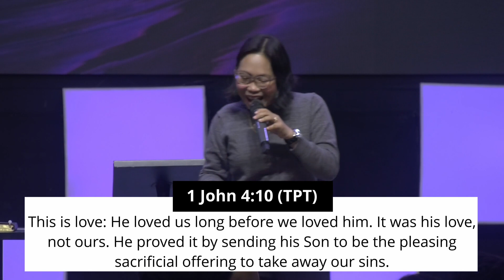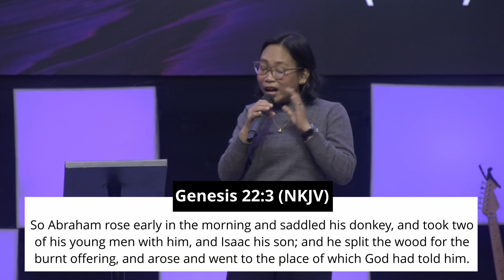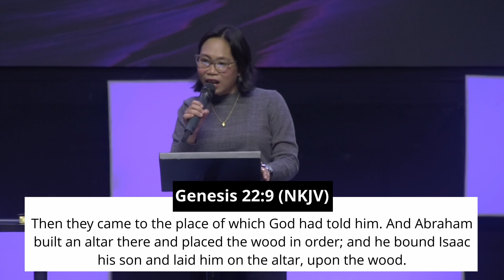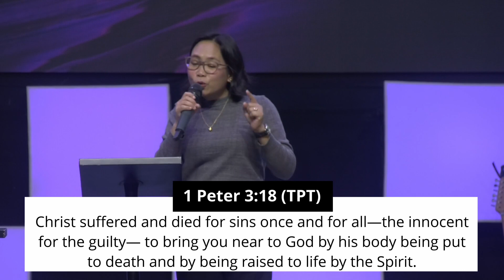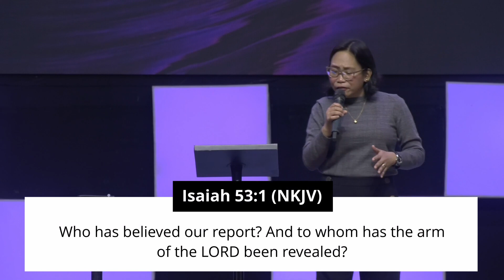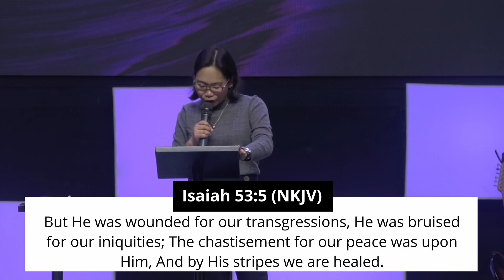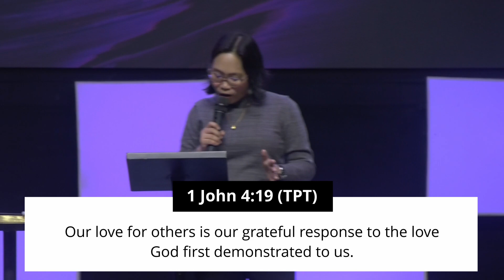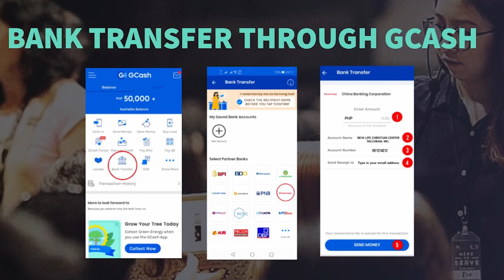A SACRIFICIAL LOVE - Luisa Joy Uy, Lifestream Pastoral Oversight